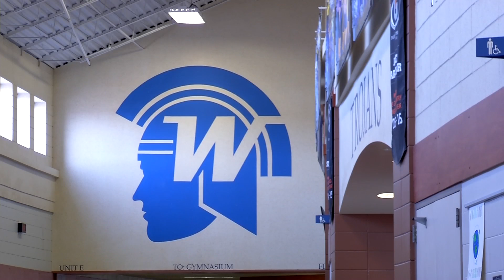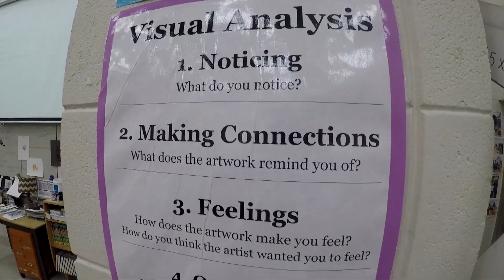Wayzata Standout Student is a role model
As the school year winds down, it’s no surprise to find some of the seniors taking an easier course load. At least that’s the way Drew Galinson sees it.
“Last semester, we’re kind of sliding a little bit,” said Galinson, a Wayzata High School Senior. “Taking some easier classes which, after junior year is pretty deserved I think from everybody. Especially with the kind of classes that Wayzata has to offer.”
It’s a solid argument from someone who carries a 3.7 grade point average.
Outside of the classroom, Galinson helped lead the Wayzata boys’ soccer team to a state title this year. He was also one of the star players on the basketball team that made it to the state tournament two years in a row.
“It’s been unbelievable,” Galinson said. “Like, I know I’m going to have these memories when I’m old.”
Wayzata’s Head Basketball Coach Bryan Schnettler calls Galinson a leader and a positive role model.
“He’s been a special kid to have in our program,” Schnettler said. “He’s a great athlete and does really well academically. But it’s more the kind of personal touch he puts on everybody he meets.”
That personal touch applies to the playing field, the classroom, and beyond the walls of Wayzata High School.
“Especially, with the youth,” Galinson said. “Just seeing them around and saying ‘hey.’ I remember being young, and high school athletes seemed like pro athletes to me, and having that impact on people is really cool.”
Yet the impact he made on one little boy stands out above the rest.
Last summer, Wayzata Police officer Bill Mathews was killed in the line of duty by a distracted driver with cocaine in her system. Mathews left behind a 7-year-old son named Wyatt.
Galinson, is Wyatt’s neighbor, and since the tragedy, he has taken Wyatt under his wing.
“My dad was very influential in my life, and growing up,” Galinson said. “And just having somebody to throw a ball with, or go fishing with. Little things like that make the biggest difference.”
Little things can go a long way, and Galinson is helping to fill that void in Wyatt’s life.
“It’s just something I felt like I had to do,” Galinson said. “And he’s a great kid. Don’t get me wrong, he’s one of the best kids I know. Great sense of humor, even after all this. He’s an amazing kid.”
An amazing kid with an amazing mentor to look up to.
“Wyatt’s lucky to have someone like Drew live close to him and be able to interact with him and have a great role model in his life like Drew,” Coach Schnettler said.
Galinson said he expects his relationship with Wyatt to be life long, and the two plan to go fishing a lot this summer.
As for Galinson’s future, he plans to attend the University of Minnesota in the fall.